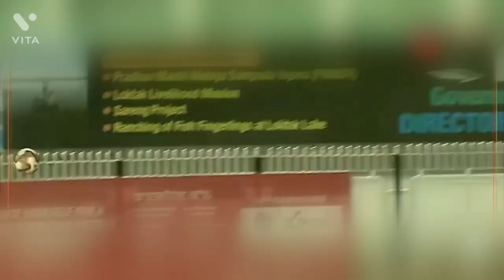Chennaiyin fc 💙 Durand cup Goals 🔥